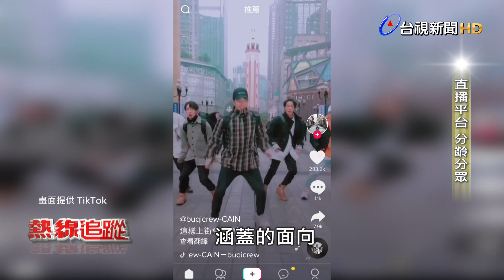熱線追蹤 - 網路加碼 圈粉搶錢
短影音市場的發展軌跡，其實最早是在2011年就已經開始醞釀，直到2018年進入成熟期，但市場爆發性成長的這個時間點，外界更關注，短影音平台提供使用者好玩有趣的內容之餘，能不能有更實際的變現能力，粉絲的流量規模，能不能直接拉抬內容經濟的產生。